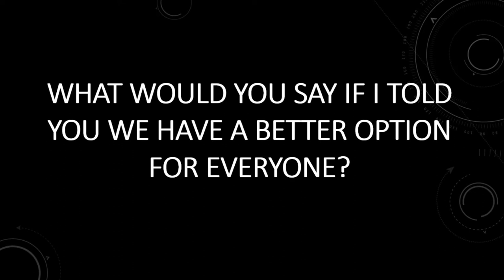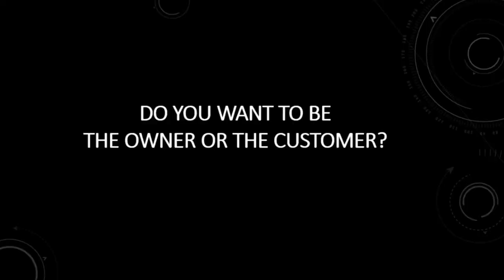MySPOT - New app idea to park cars in Montreal